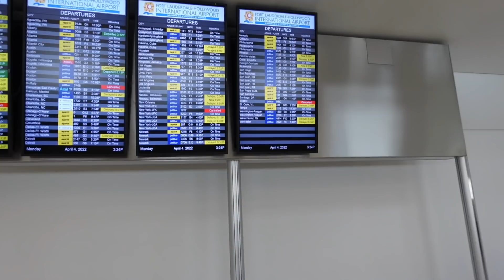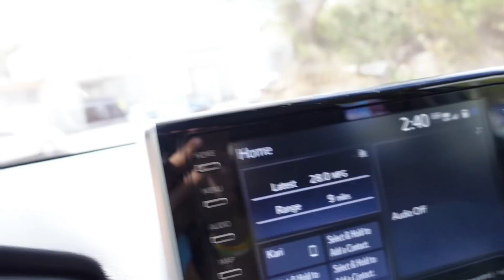TODO PUERTO RICO SIN ENERGIA ELECTRICA